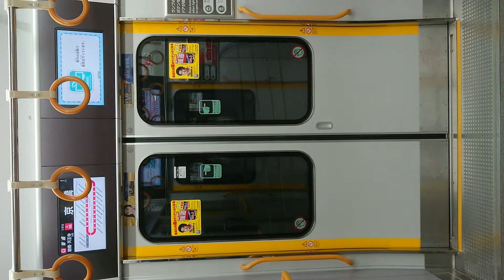JR 大阪環状線 扉 閉 桜ノ宮駅～京橋駅